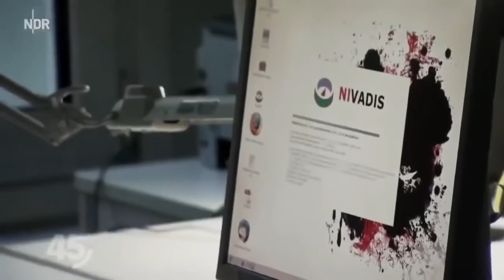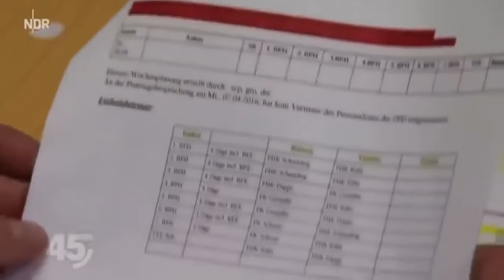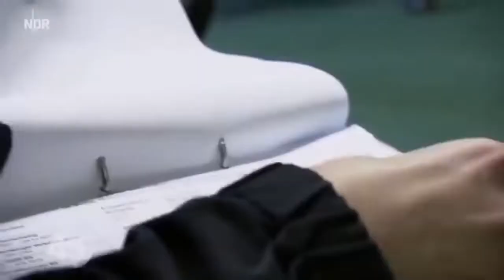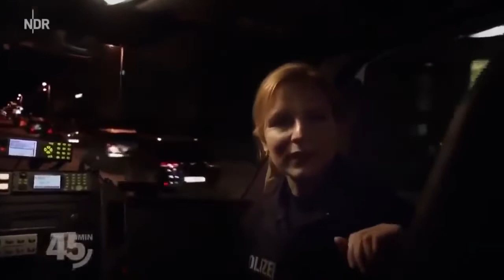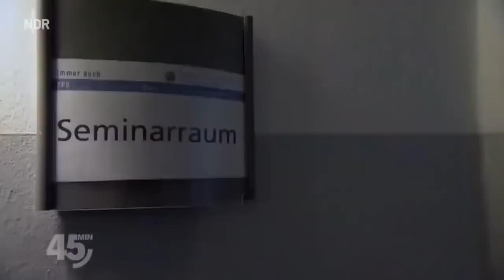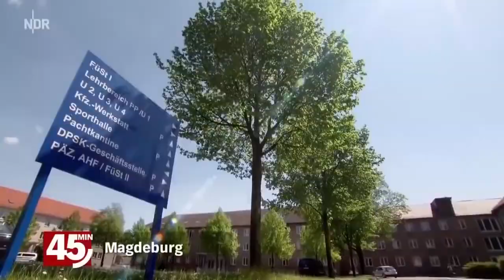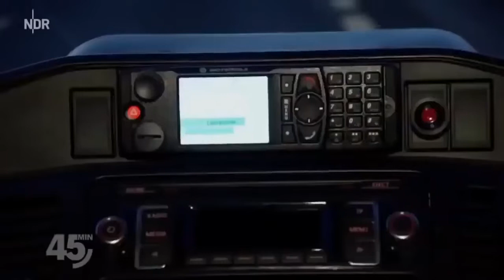Polizei am Limit Aktion bei der Arbeit DOKU 2022 HD